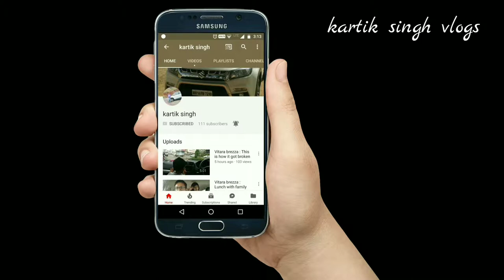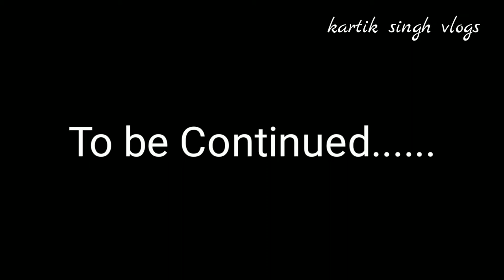DUBLIN ZOO | PART 1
- NEW HERE? -
Hi! My name is Kartik Singh and I live in Dublin Ireland. New videos on my channel every week! I upload vlogs, tech reviews, behind the scenes travel & lifestyle videos.

Dublin Zoo is one of the world's oldest and most popular zoos. It has been transformed in recent decades into a 28 hectare park of wonderful natural habitats.
Dublin Zoo was opened by the Zoological Society of Ireland in 1831 on four acres of land in the Phoenix Park.  The early collections included monkeys, lions, leopards, bears and parrots.  In 1835, the zoo rented an elephant and a rhinoceros for the summer months.  In 1836, London Zoo gave Dublin an elephant.  Enclosures were rudimentary, designed for containment and to provide visitors with a good view of the animal.  The iconic thatched entrance was built in 1833